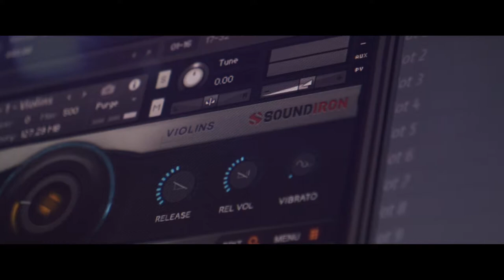Soundiron Hyperion Strings Micro Re-scoring Contest 2018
My re-scored version for the Soundiron Contest 2018, enjoy listening.

(Video by courtesy of Soundiron, copyright for the music by Andreas Ruf)